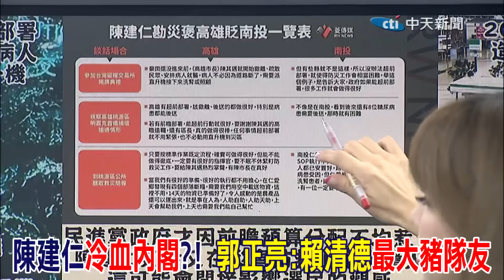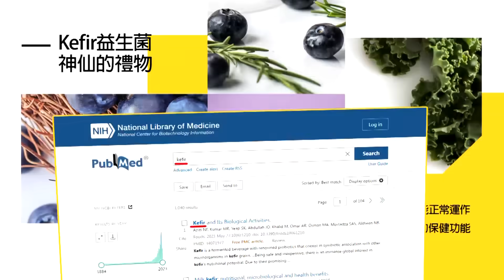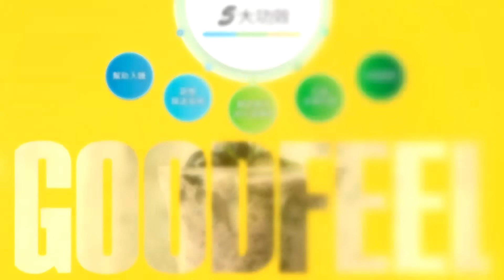台灣人命"不如狗"?!郭正亮:小英"一舉動"犯眾怒